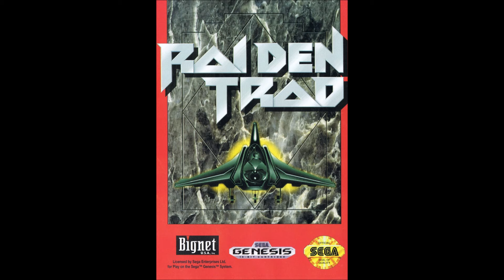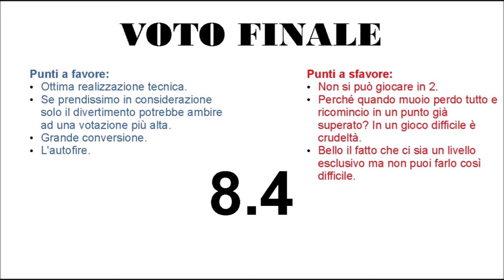Raiden (Sega Mega Drive) Recensione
Recensione di Raiden per Sega Mega Drive.

Review of Raiden for Sega Genesis.